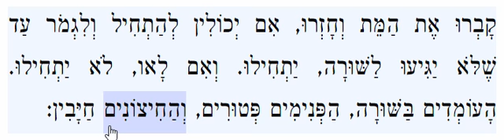Mishnayos, Brachos 3:2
Mishna, Zeraim, Brachos, Perek 3, Mishna 2